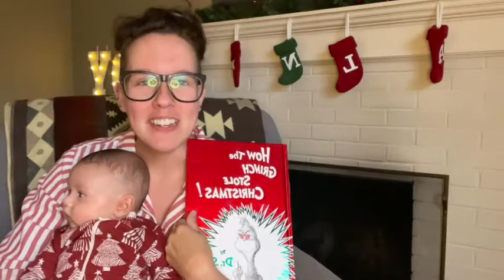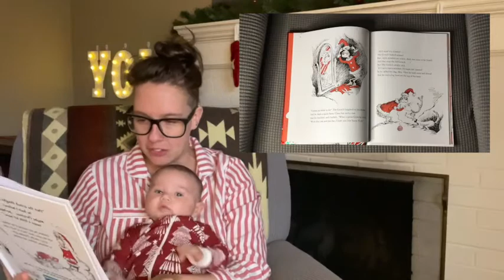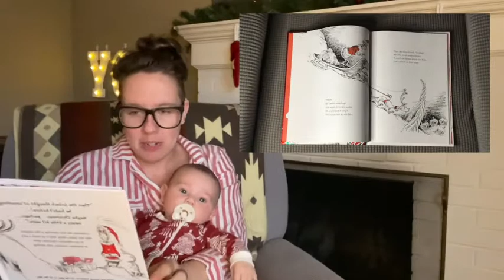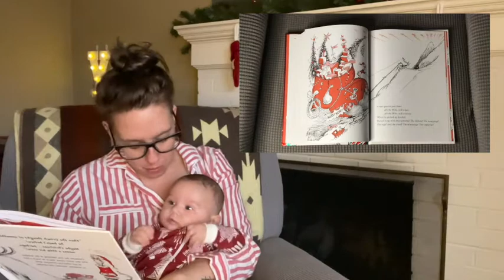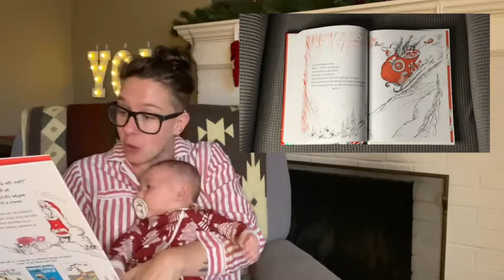Lullabies with Leo, Episode lV